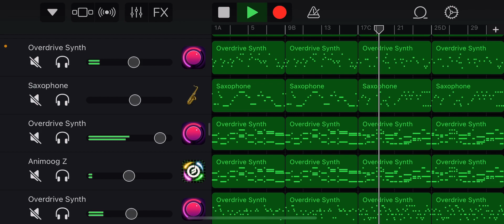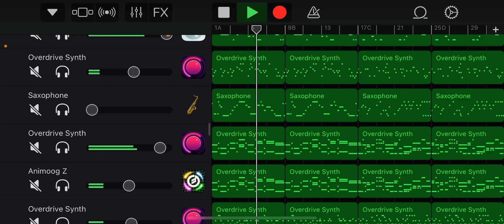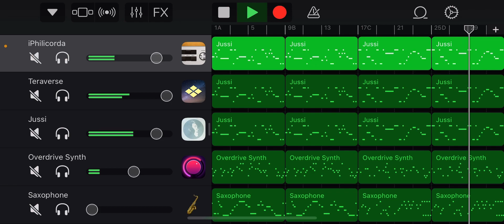Taking a step back